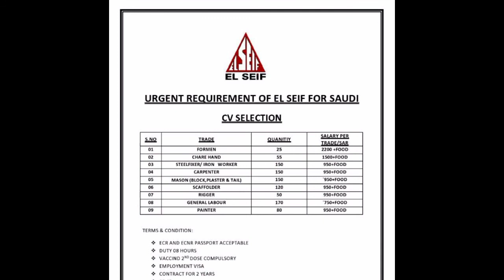Jobs in Saudi Arabia- El Seif- Foreman- Steel Fixer- Carpenter- Mason- Scaffolder- Helper- Painter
सभी प्रकार की नौकरी के लिए हमारी वेबसाइट चेक करें

*Abroad Jobs, Overseas Jobs, Gulf Jobs*
*Jobs in Saudi, UAE, Dubai, Kuwait, Qatar, Bahrain, Africa, Europe*

*विदेश में नौकरी के लिए*
*सऊदी, संयुक्त अरब अमीरात, दुबई, अबु धाबी, कुवैत, कतर, बहरीन, ओमान, अफ्रीका, यूरोप में नौकरियां*

*👉Genuine consultancy office*
*👉No Advance*
*👉Payment after Visa, Offer letter*

*👉वास्तविक परामर्श कार्यालय*
*👉काम के पहले कोई भी प्रकार का भुगतान/फि नहीं*

All over India online work. Flight from your location

पूरे भारत में ऑनलाइन काम, फ्लाइट आपके करीबी एयर पोर्ट से।

🌏Main office address Ahmedabad
🌏मुख्य कार्यालय का पता

Shop Number 8, Modan Complex, Near Municipal School, Danilimda, Ahmedabad 380028

शॉप नंबर 8, मोदन कॉम्प्लेक्स, म्यूनिसिपल स्कूल के पास, दानिलिमदा, अहमदाबाद

Saiyed Sir / सैयद सर
Aasif Sir / आसिफ सर